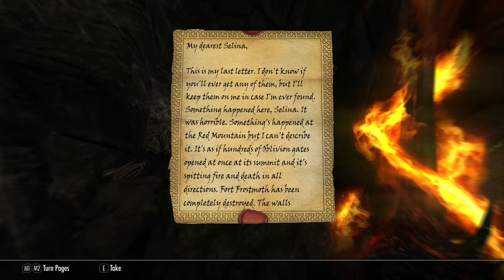The Elder Scrolls V Skyrim Special Edition - Killing General Carius